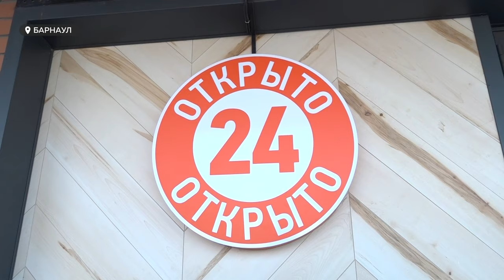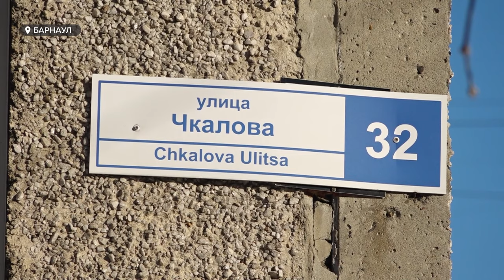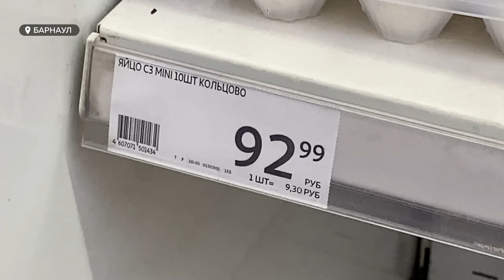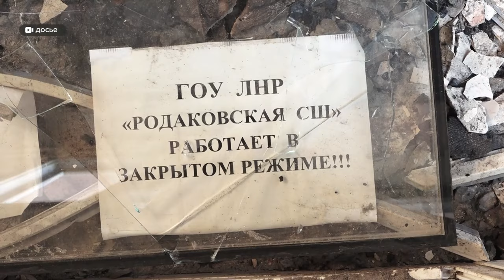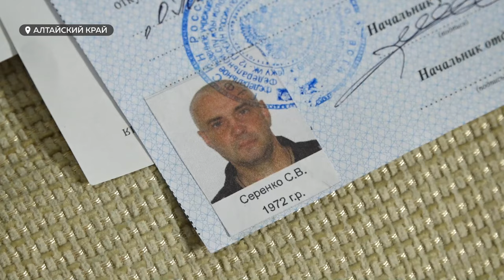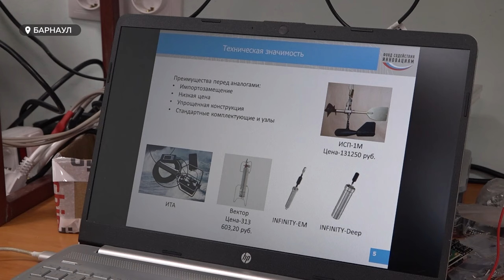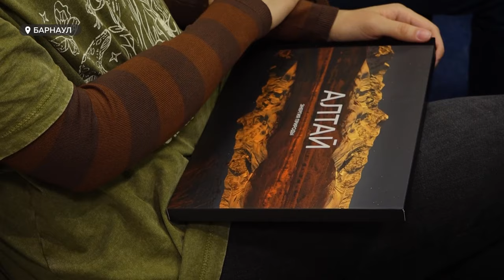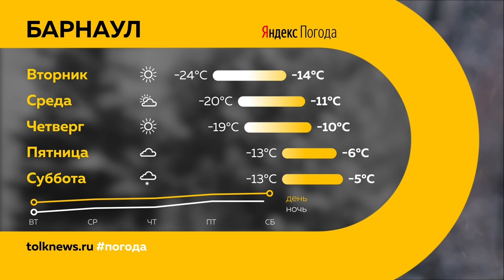«День с Толком». 22.01.2024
Смотрите в выпуске:
00:00 Анонс
00:50 Продление времени продажи алкоголя
01:47 Штормовое предупреждение
03:00 В Кемерове задерживают самолеты
03:10 Прорвало канализацию
06:32 Смертельная авария Барнаул-Павловск
07:24 Мини-яйца в Барнауле
08:32 Помилование осужденного
13:26 Уникальный прибор для гидрологов
16:14 Акция по сбору елок
16:57 Экспедиция фотографа
19:18 Погода